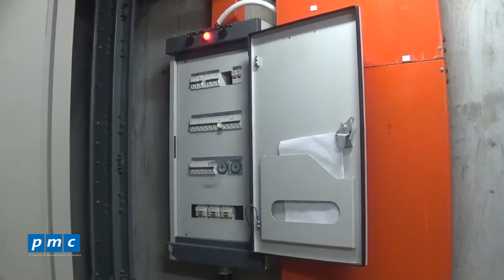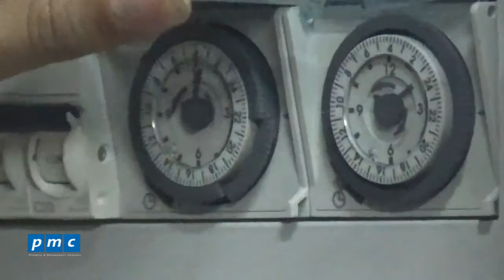Hướng dẫn cài đặt Timer đèn hành lang_Vận hành hệ thống kỹ thuật